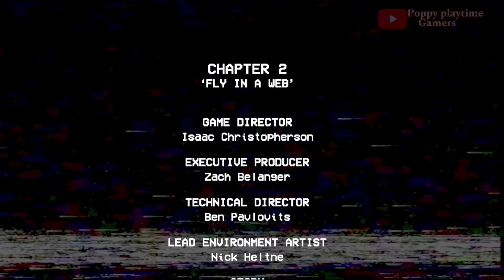Poppy Playtime Chapter 2: Mommy Long Legs & Daddy Long Legs Showdown! (MODS Gameplay)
Welcome back to Poppy Playtime Gamers! In this thrilling episode, we dive into the heart-pounding world of Poppy Playtime Chapter 2, where Mommy Long Legs and Daddy Long Legs face off in an epic showdown! With exciting mods enhancing the gameplay, you won't want to miss a second of this spine-chilling adventure.

Poppy Playtime Chapter 2: Mommy Long Legs \u0026 Daddy Long Legs Showdown! (MODS Gameplay), mommy long legs, poppy playtime, poppy playtime chapter 2, huggy wuggy, poppy, daddy long legs, poppy playtime mod, poppy playtime game, kissy missy, poppy playtime 2, poppy3, poppyplaytimechapter3, poppy4, catnap, zoonomaly, daddy long legs vs mommy long legs, poppy playtime secrets, poppy playtime chapter 2 full game, playtime, lazzy playtime, lazzy, daddy long legs poppy playtime, mommy long legs poppy playtime, what if poppy playtime, garrys mod, gmod, tapliasmy, garrys mod sandbox, blue mommy long legs, fnaf, fnaf security breach, five night at freddys security breach, five night at freddys, fnaf vs popy playtime, daddy long legs poppy playtime chapter 2, pj pug a pillar, bunzo bunny, long leg family, baby long legs, father long legs, male mommy long legs, minecraft, trailer, animation, animation lobby, zamination, mobgames, poppy playtime animation, poppy playtime horror game, chapter 2, toy, pupply playtime 2 huggy wuggy, poppy playtime 2 ending, poppy playtime 2 all endings, poppy playtime ending, poppy playtime monster, poppy playtime 2 monster, full game, no commentary, poppy playtime chapter 2 play as mommy mod, play as mommy mod, play as mommy long legs, poppy playtime chapter 2 new hands, poppy playtime chapter 2 secret hands, poppy playtime hands, poppy playtime chapter 2 golden hand, mommy long legs dies, poppy playtime chapter 2 mods, dakblake, dakblake poppy playtime chapter 2, poppy playtime chapter 2 dakblake, bron, boogiebot,
poppy playtime chapter
poppy playtime chapter 3 mods
poppy playtime pj pug a pillar
poppy playtime chapter 2
poppy playtime chapter 4 monster
poppy playtime chapter 4 characters
poppy playtime chapter 1 2 3 4
poppy playtime chapter 4 menu